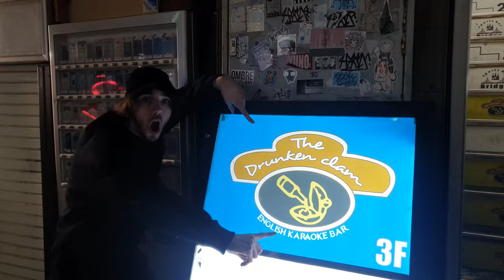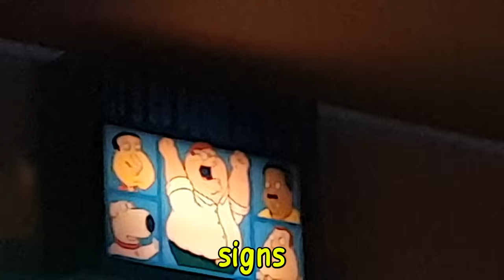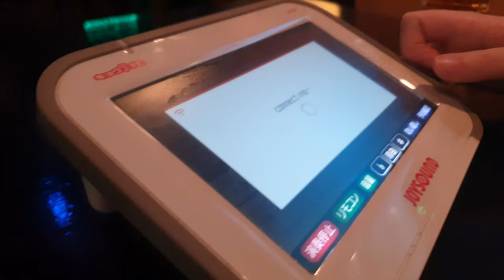Japan's Family Guy Bar! (holy crap lois)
family guys funnies moments in real life
if anyone is wondering it's located in Osaka. Can 100% recommend it, cool peoples and great environment. Never done karaoke before but it was swagzz